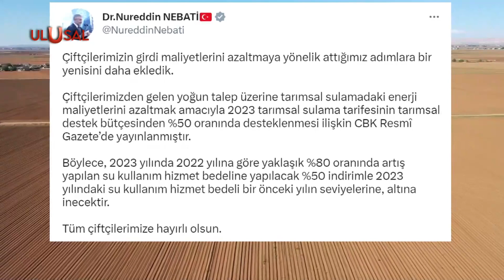Çiftçiye seçim indirimi: Çiftçi girdi maliyetleri altında eziliyor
Girdi maliyetlerinin altında adeta ezilen çiftçinin sesini bu kanaldan her gün sizlere duyuruyoruz. Bakan Nebati, çiftçinin su kullanım bedeline yüzde 50 indirim yaptıklarını duyurdu. Ancak en önemli girdi kalemi olan mazot, gübre ve elektrikteki yüksek fiyatlara ise hala çözüm yok...